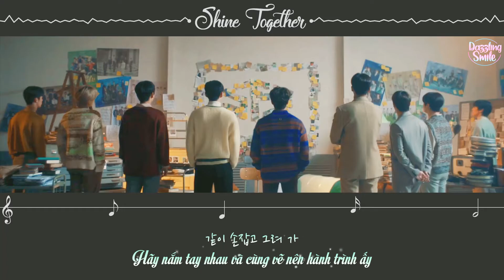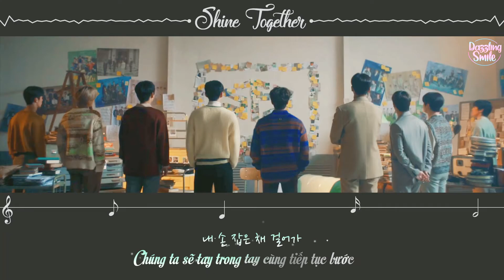[Vietsub][Audio] Shine Together (손잡아 줄게) - SF9